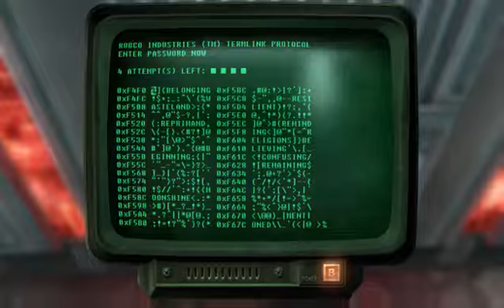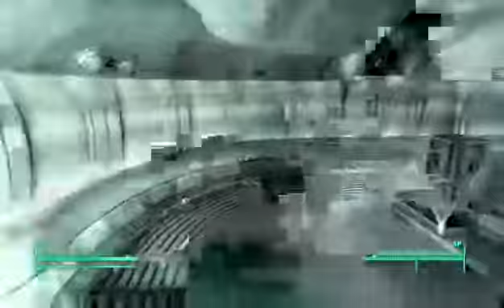devil's fallingout eip 31 with DLC